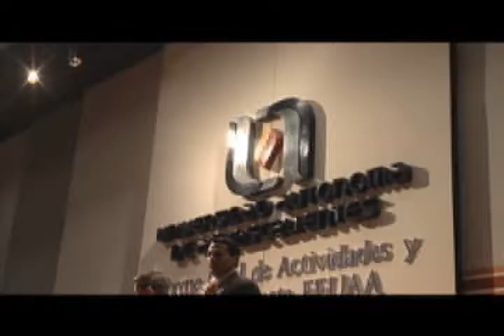Último informe presidente FEUAA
Aguascalientes, 25 de Marzo del 2011.